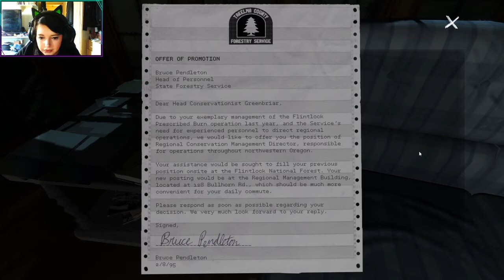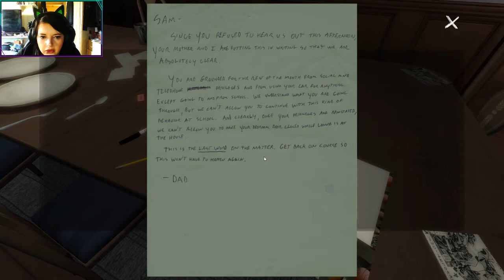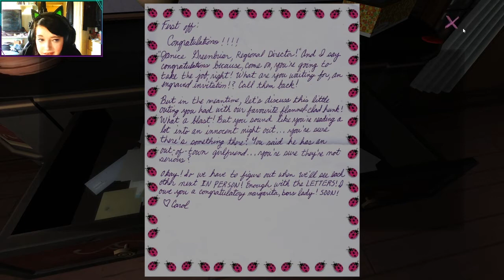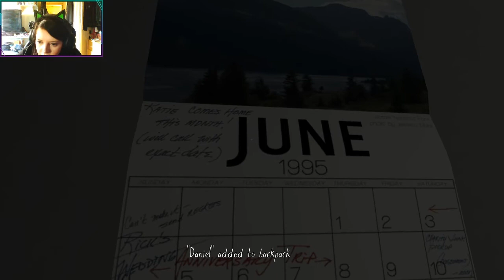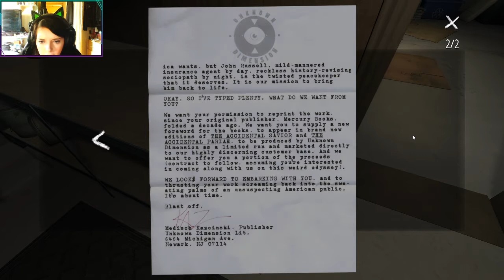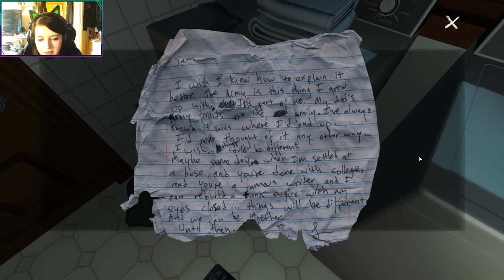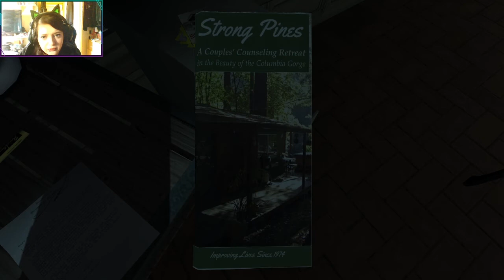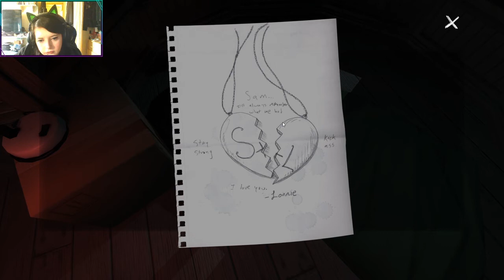IT'S OVER!| Gone Home END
We've finally completed the game. I absolutely love this game and I loved that I could share this experience with you guys.